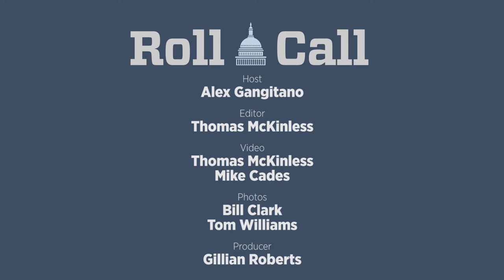Heard on the Hill This Week: Swearing-In the 115th Congress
Out with the 114th and in the 115th Congress. Speaker Paul D. Ryan and Vice President Joseph R. Biden Jr. swore in the new members and Roll Call's Heard on the Hill reporter Alex Gangitano was all over the Capitol to fill you in on the proceedings.